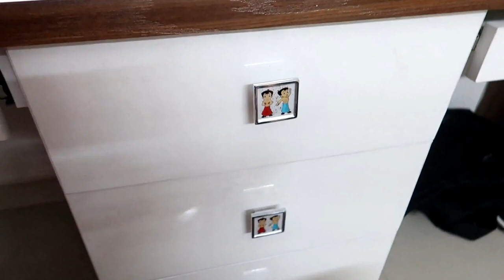My Jewellery Collection I Part -1 Earring Collection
Kurthi: Amazon
Earring : Insta store Ruhin collection
Nail polish: Nail trends Lilac Love
lipstick : NyX soft matte lip cream shade :Berlin